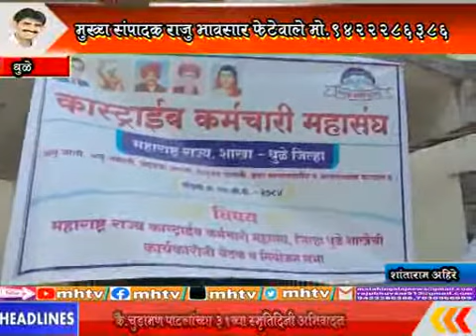MhTvNews 12 06 2021 कास्ट्राईब संघटनेची नियोजन सभा संपन्न 5